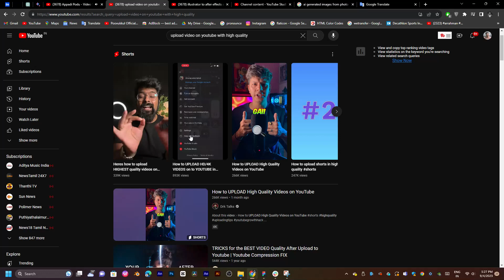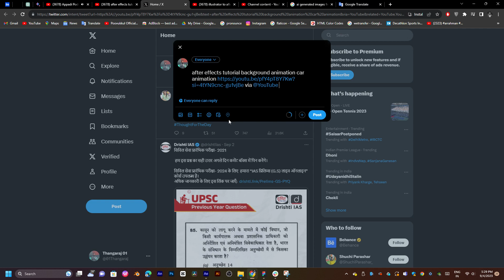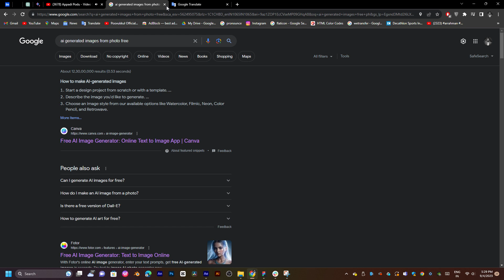youtube video other website share me